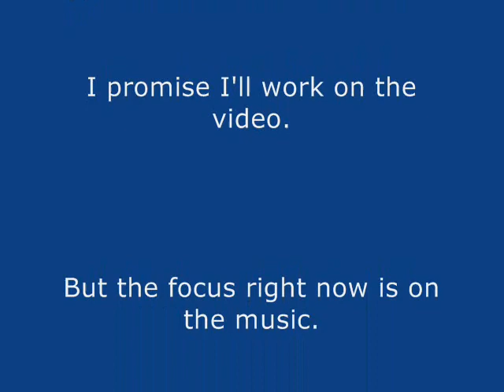Smooth Jazz Original ("Step To It") - Contemporary Jazz Saxophone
Hope you enjoy this smooth jazz / contemporary jazz track created via the magic of technology. Songwriter and producer Ryan Welton wrote the song and produced the basic track, and saxophonist and guitarist Chris Hicks added the lead.

I'm passionate about YouTube and want to grow myself in this wonderful community. I genuinely want to consume as much of your content as possible. I'm also interested in content collaboration! Hit me up.

Ryan Welton is a songwriter, musician and digital journalist from the Oklahoma City area, Norman to be specific. BoomerSooner He is a fan of all-things yacht rock, all-things late 1970s and early 1980s and a student of digital content creation.